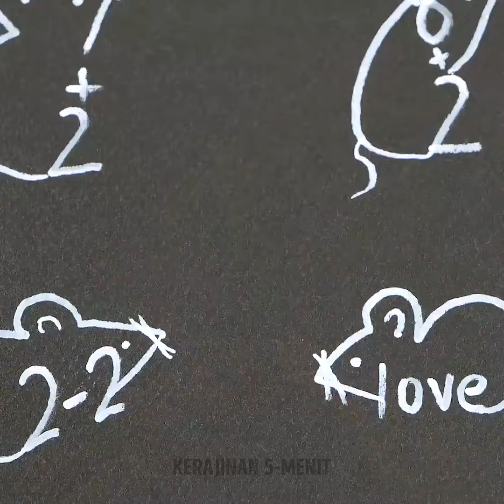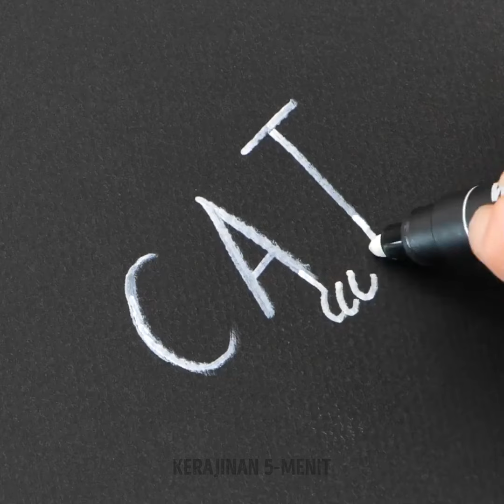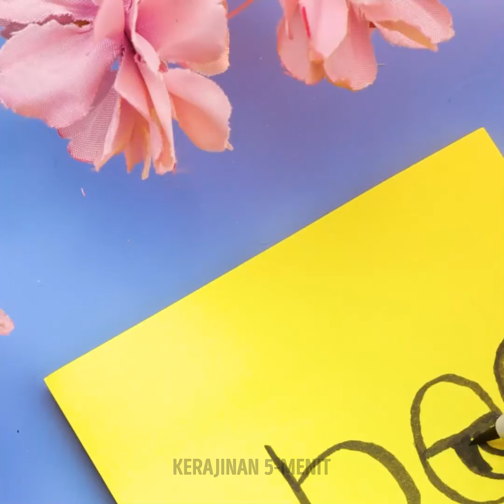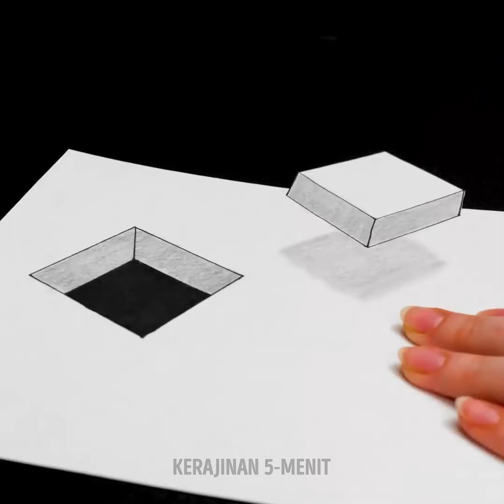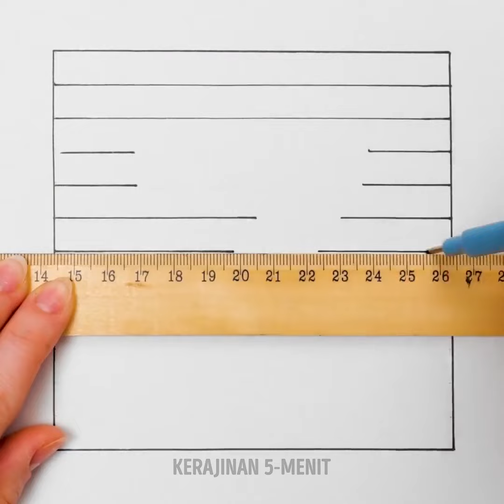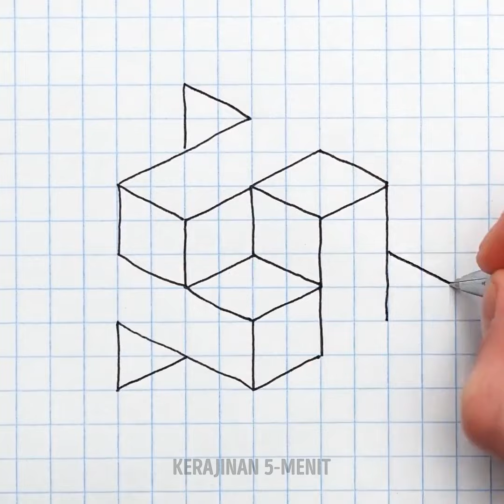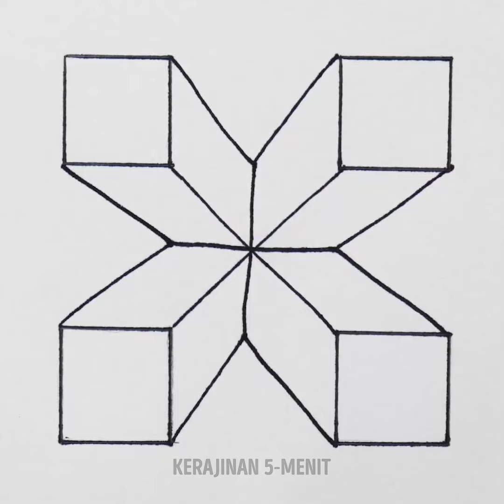Cara Menggambar Apa Saja: Pelajaran Menggambar Untuk Pemula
Selamat datang di "Cara Menggambar Apa Saja: Pelajaran Menggambar Untuk Pemula"! 🎨 Apakah Anda baru pertama kali memegang pensil atau ingin mengasah kemampuan Anda, video ini adalah panduan utama untuk membuka potensi artistik Anda. Selami tutorial langkah demi langkah yang mencakup dasar-dasar garis, bentuk, bentuk, dan bayangan. Dari bentuk dasar hingga detail yang rumit, bergabunglah dengan kami dalam perjalanan kreatif yang dipenuhi dengan instruksi yang menyenangkan dan mudah diikuti. Mari kita keluarkan jiwa seniman dalam diri Anda bersama-sama! 🌟

JANGKA WAKTU:
00:00 Teknik menggambar yang mudah
02:07 Cara menggambar ilusi 3D
04:29 Trik menggambar seni telapak tangan
12:24 Trik mudah untuk menggambar seperti seorang profesional